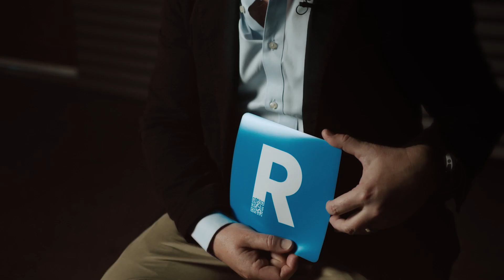R Plates - Dr Jason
R Plates - a plate designed to help drivers return to the road.
A people first initiative from mycar.